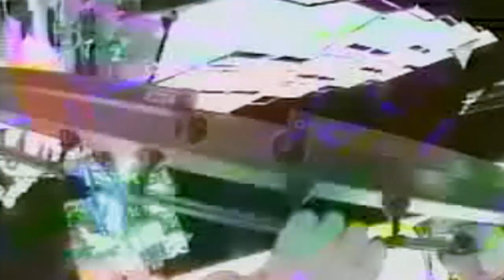Exp 37/38 Mike Hopkins Post Flight Video - New Crew Arrival & Spacewalks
In this installment of NASA astronaut Mike Hopkins Post Flight Video we see the arrival of the Exp38/39 crew.  Then we move on to some spacewalks (EVA / Extra Vehicular Activity) during Hopper's expedition.